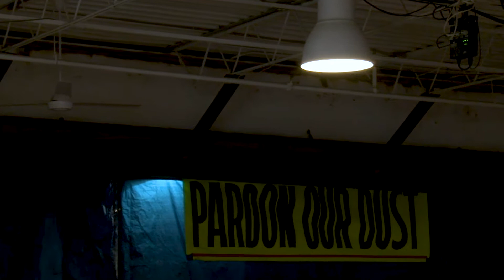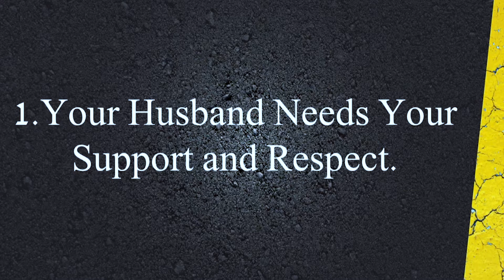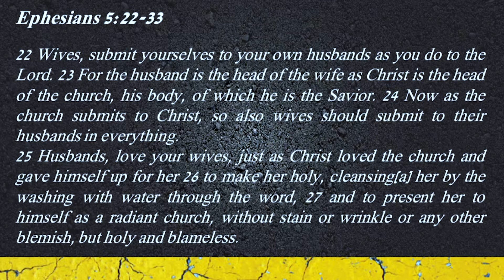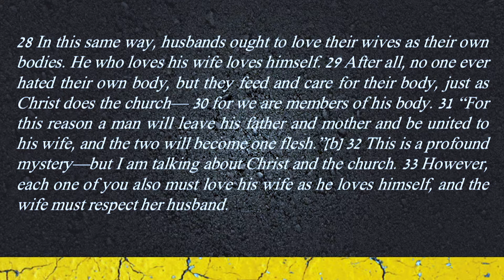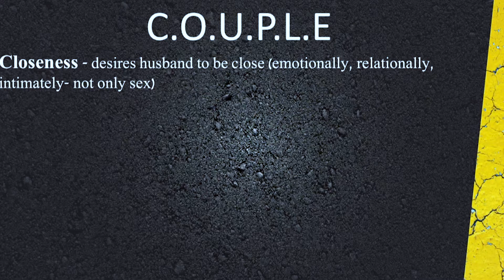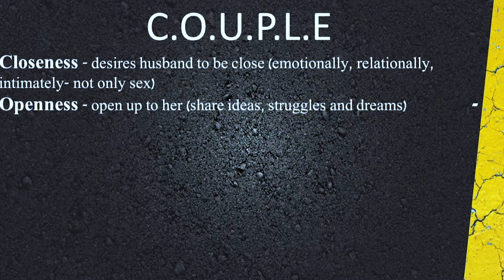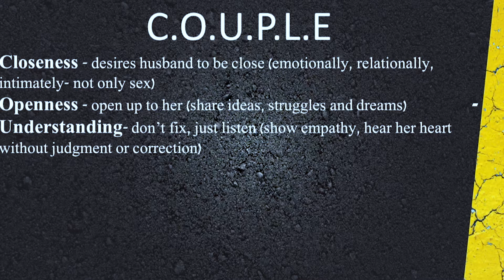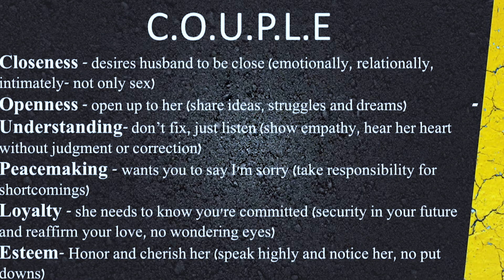Bold Living #8 Making Your Marriage Work